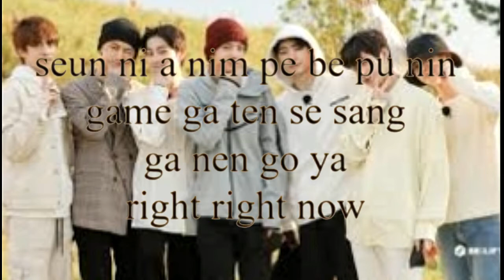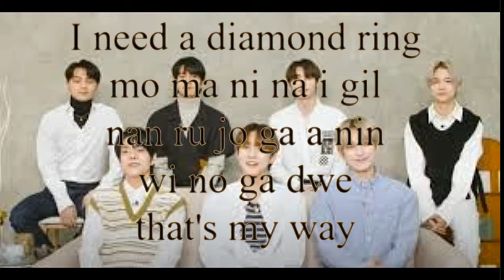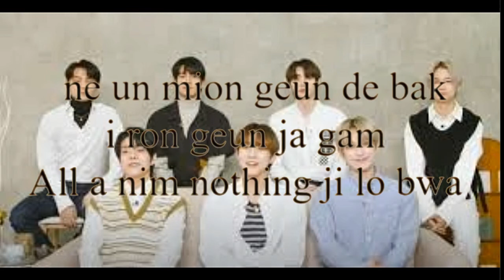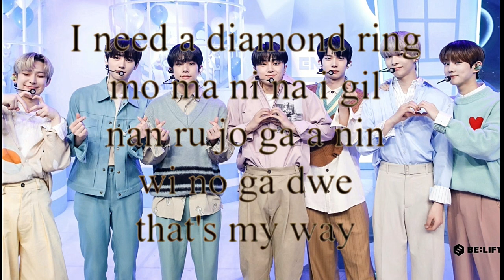Go BIG or Go Home by ENHYPEN (Karaoke/Instrumental)